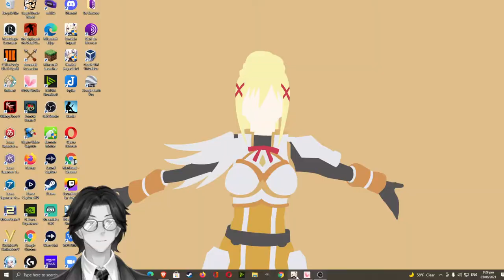The Spanish Stage in the Time of Lope de Vega, a review from The Drama Magazine, 1912:Stephen Austin